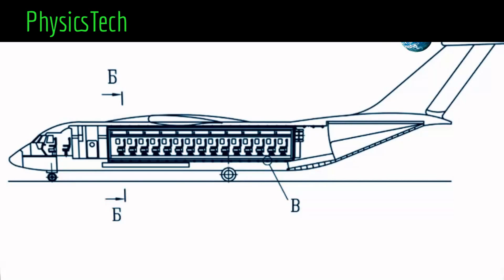Plane Crash Safety System - Revolutionary New Technology 2016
Following the recent airplane disasters, threat of terrorism and scariest plane crashes videos online, the safety of flying is very topical. Many people are scared of flying with an airplane, so any ideas that could improve the safety of flying are welcome.

Gamil Halidov, a Russian inventor and scientist, has created a new safety system for airplanes that could revolutionize the safety of passengers. The idea is to build a separate passenger compartment that could slide out of the plane in an emergency situation. The compartment would be equipped with huge parachutes that would then open allowing the compartment and the passengers to land safely to the ground. Although the project is one that he says most agree would work, Halidov has complained that so far this future technology for aviation safety has been widely ignored.

Speaking about the project Halidov said: "The aircraft designers are always improving the construction but they still don't do anything to help save passenger lives when it all goes wrong."

The final price of an upgraded aircraft would be 5 to 7% higher than the initial price, he estimated. Doesn't sound too much for safety against airplane terrorist attacks.